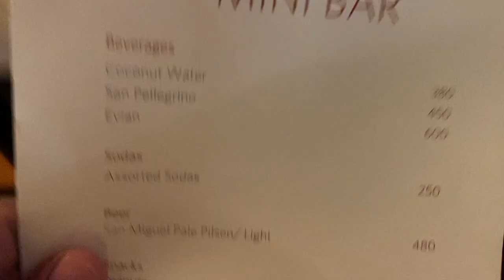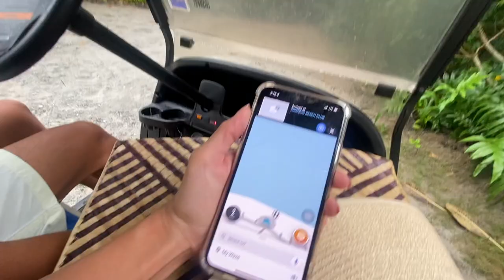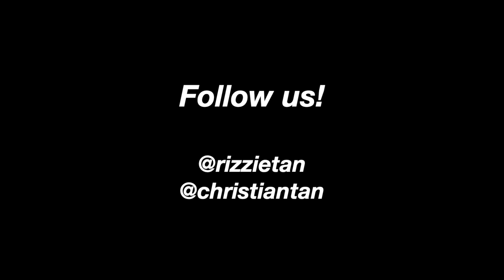The MOST EXCLUSIVE RESORT in the Philippines! AMANPULO, PALAWAN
This is it guys! THE TOP 1 destination in our list! It is literally the whitest and finest sand in the country! Sobrang ganda guys as in!  And also, it's our first time to vlog our travel na may ibang kasama kaya mas masaya! This is probably the most fun and exciting trip of our year! Very worth it to watch guys!

***Beach, Nature, Camping, Resorts, other Countries and more
ABOUT US:

We're both born in '91 and got married last December 2019 but we’ve been together since 2005. In short, we love each other 🤣

or